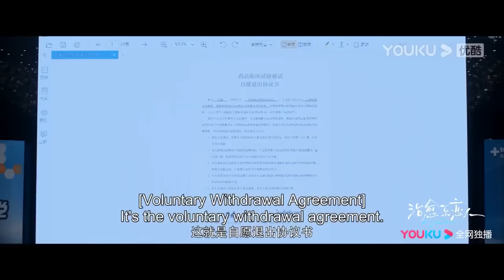【MOVIE】娇妻得知霸总并没有扔掉他们的定情信物，感动含泪抱紧了他。爱情